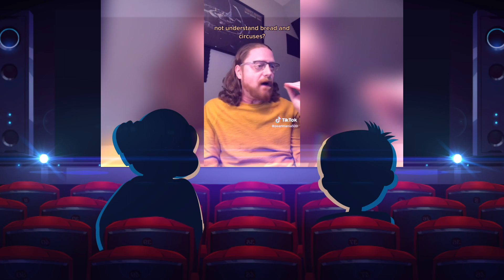Pearlmania500 Has Gone Too Far!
Pearlmania500 is on a roll and ready to crust the system with a big slice of truth! And Timmy and Mr. Corporate are here to get a slice of the action. Get ready for a sourdough-style rant about Bread and Circuses, corporate greed, and the rising dissatisfaction with American economics for the working class.

Join Timmy, Mr. C and Pearlmania500 on this toasty tirade, and find out why the current state of economics is making everyone feel crummy.

Buckle up, folks! Pearlmania500 is taking on the big bakers of the world with a fresh and hilarious perspective on the age-old concept of Bread and Circuses. Our favorite animated characters aren't taking any prisoners as they dig into the issues of corporate greed and the rising dissatisfaction with American economics for the working class.

Well, maybe Mr. Corporate is taking a few for his for-profit prison system.

Get ready for a knead-to-know rant that'll have you laughing and nodding your head in agreement. Pearlmania500's signature blend of humor and truth-telling will leave you feeling fully-baked and ready to rise up against the current state of economics.

This video is a must-watch for anyone who's tired of feeling crummy about their financial situation. So, preheat your ovens, it's time to get toasty with Fun and Profit, featuring Pearlmania500!